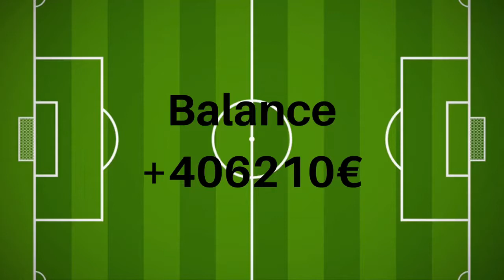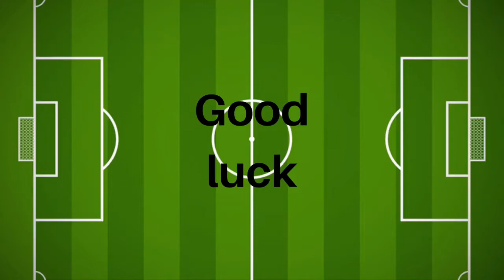Chrobry Glogow - Leczna